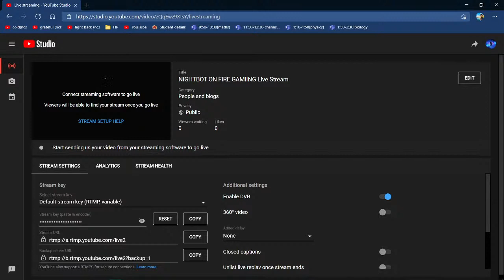NIGHTBOT ON FIRE GAMIING Live Stream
hi..guyzz
this is nightbot on fire gaming...

my device is hp envy x360